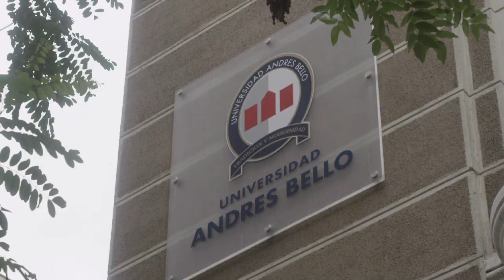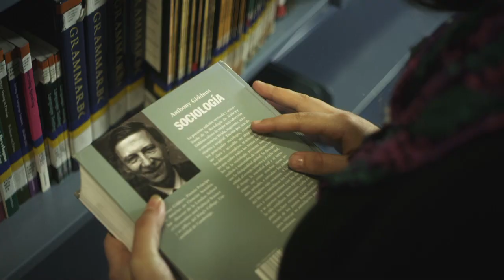Sociología - Universidad Andrés Bello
Sociología de la Universidad Andrés Bello entrega competencias analíticas para abordar la diversidad de problemas propios del campo disciplinario.